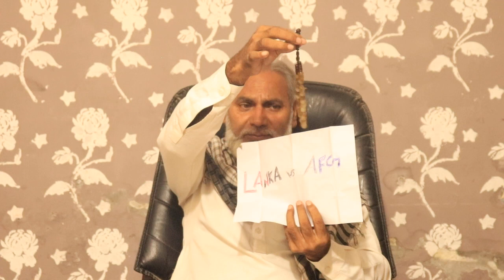CRICKET MATCH KI HAAR JEET KA PATA LAGANY KA TREEQA | BABA ABID ALI